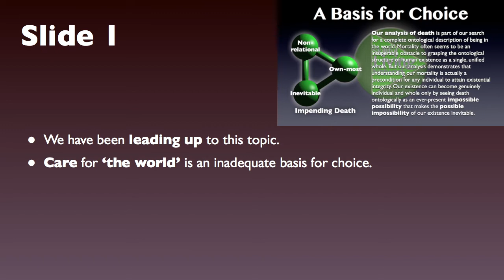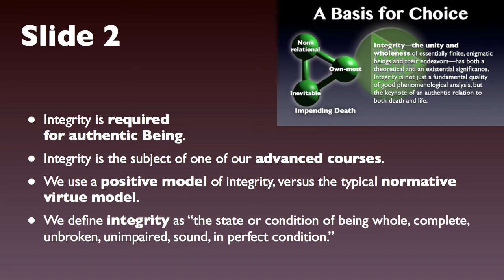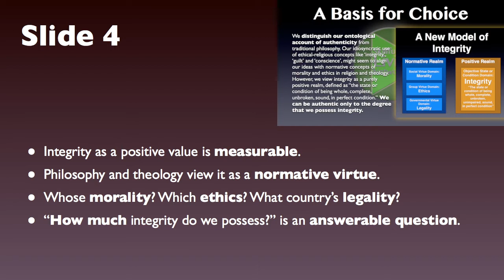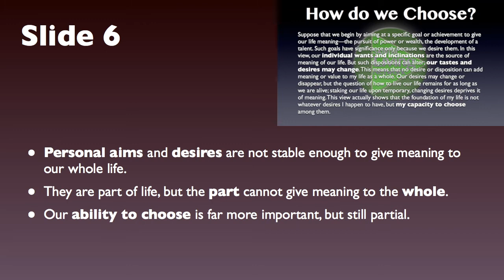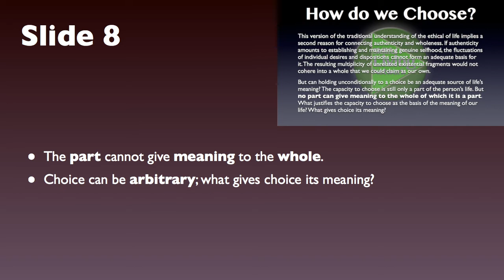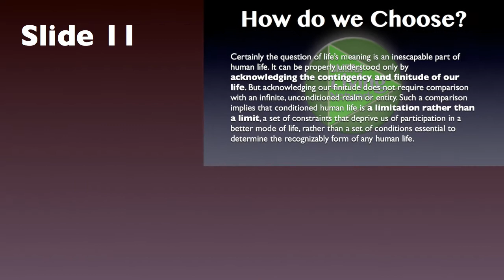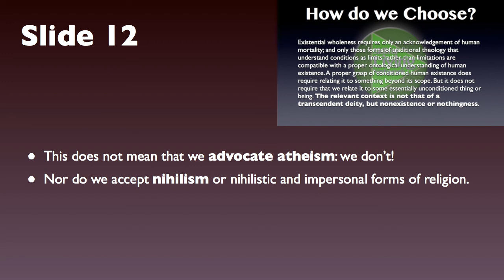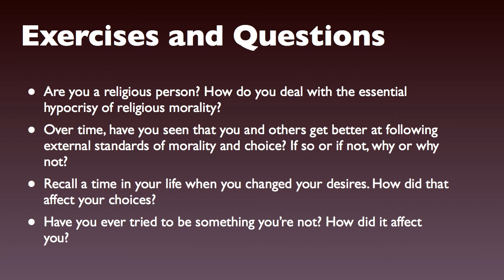Being in the World 6: Study Guide